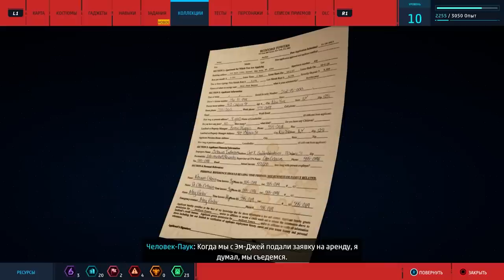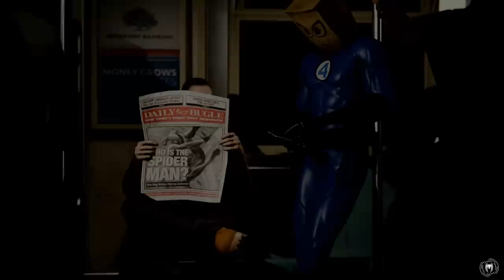ЧЕЛОВЕК ПАКЕТ И ЕГО КРУТОЙ ДРУГ КОП Marvel's Spider-Man